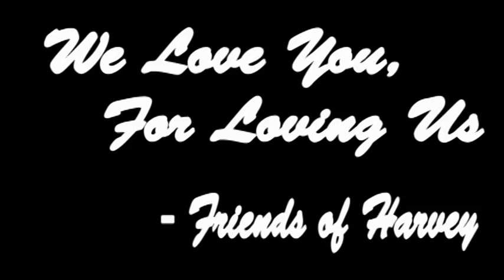Friends Of Harvey Promotional Video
Friends of Harvey is Bostons UNcover Band.